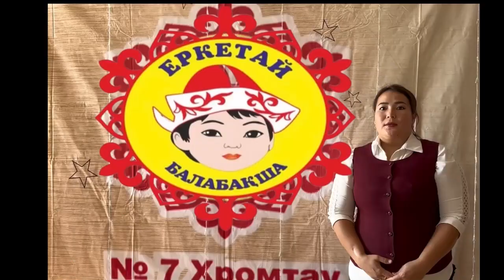Кназбаева Айгерим Сагидуллаевна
Көңілді кемпірқосақ
Баланы ойын арқылы дамыту. Ойын арқылы білім беру жолдарын көрсету